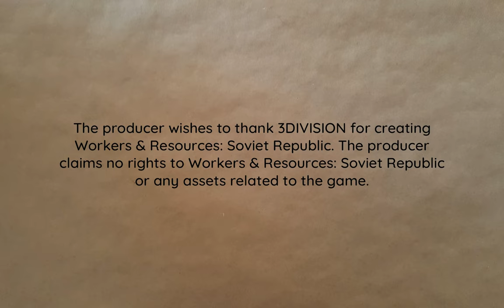Resource Central Fanout | Lucky Corners 2x021 | Workers & Resources: Soviet Republic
Starting the setup to fan resources out from resource central to the various townsites. Additional hijinx may or may not occur.